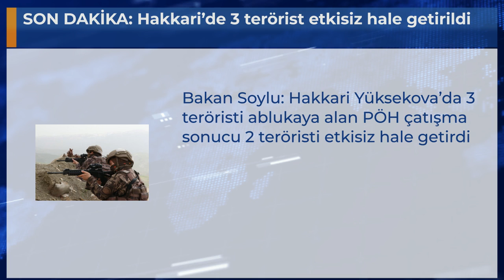SON DAKİKA: Hakkari’de 3 terörist etkisiz hale getirildi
Bakan Soylu: Hakkari Yüksekova’da 3 teröristi ablukaya alan PÖH çatışma sonucu 2 teröristi etkisiz hale getirdi